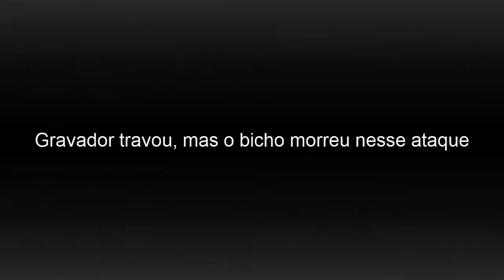Fate Grand Order JP - Natal de 2017 BOSS BATTLE - TEAM INTETSU VS DEBUFF MASTER